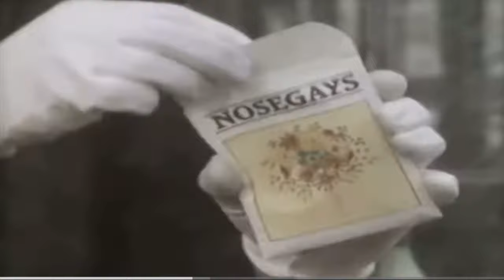Weird Shows That Were For Kids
An unexpected follow-up to my “Creepy Toys” video. A list of odd shows I found while digging on the internet.

Some of these are so weird not even I can enjoy them…

(I did break my video rule twice here (oops) but it’s no big deal lol)